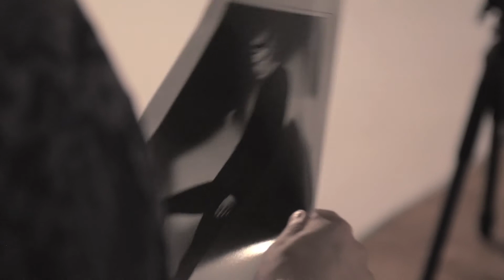Behind the Scenes: Fall 2013 Photo Shoot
The Nanette Girl has returned from outer space and brought an amazing collection with her. After spending some time on Mars and before returning to earth, she made her way in a mirrored alternative reality. Go behind the scenes with Nanette's team as they capture everything from hair and make-up to a time-lapse from Nanette's Fall 2013 photo shoot.